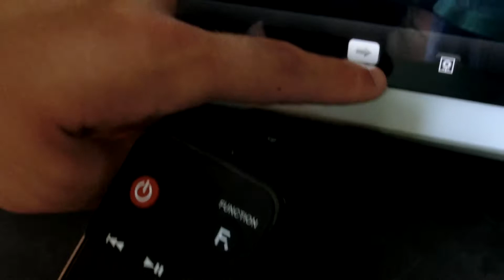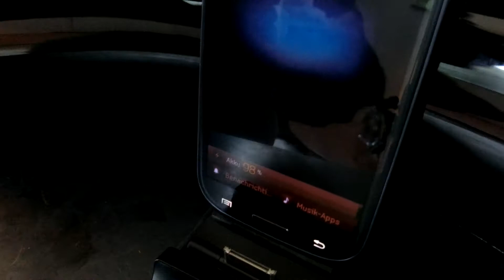Samsung E650 Audio Dock im Hands On [DE]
- Samsung E650 Audio Dock mit Ipad und Samsung Galaxy S3 kurz angetestet. Preis liegt bei 300 Euro.